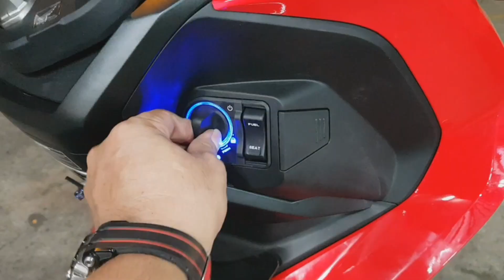Độ bật gác chân sau tự động cho xe ADV 150 - hàng độc cho xe ADV 150 Indonesia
Quý khách có nhu cầu độ kiểng , trang trí làm đẹp cho xế yêu thì hãy đến Shop Hoàng Trí nhé .
                     💥 SHOP HOÀNG TRÍ 💥
🏠Địa chỉ 1: số 158- 160 Hàn Hải Nguyên P.8 Q.11
🏠Địa chỉ 2 : số 586 Phạm Thế Hiển P.4 Q.8 TPHCM